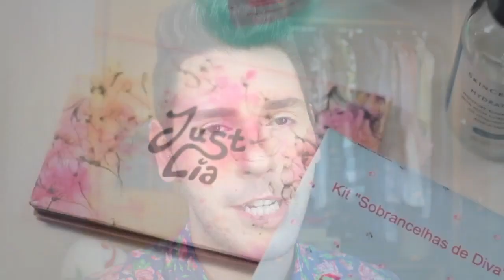FAVORITOS DO MÊS | Estilo Bifásico